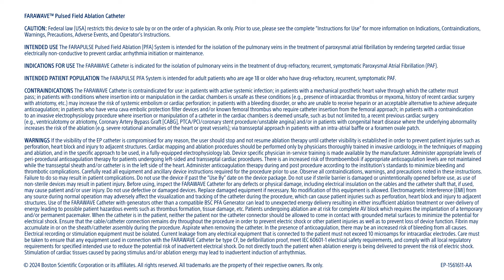FARAPULSE™ Wave Series: Episode 3 - Clinical Practice Impact of Pulsed Field Ablation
Wave Series: Episode 3

In episode 3 Dr. Yuri Blaauw, MD, a cardiac electrophysiologist at the University Medical Center Groningen in Netherlands, shares advancements in cardiac ablation techniques with the FARAPULSE™ ablation system. Discover how FARAPULSE™ is transforming cardiac care, improving efficiency, and reducing procedure times.

Key Topics Covered:

 - Addressing the Growing Demand for Cardiac Procedures: Challenges and solutions for managing procedure times
 - Efficiency with FARAPULSE™: How this has increased daily ablation procedures and shortened average procedure times.
 - Impact on Workflow and Patient Care: Enhanced precision with intra-cardiac echocardiography (ICE), consistent procedure durations, and same-day discharge results.
 - Success Rates and Broader Implications: The future of electrophysiology and the broader impacts of these innovations on the field.

Join Dr. Blaauw for a deep dive into the future of cardiac electrophysiology and see how his team is shaping the next generation of patient care.

Prior to use, please see the complete “Directions for Use” for more information on Indications, Contraindications, Warnings, Precautions, Adverse Events, and Operator’s Instructions Rx only. EP-1561611-AA | CRM-2110407-AA

Chapters:
0:00 - Growth in Patient Volume and Waitlist Challenges
1:26 - Introduction to FARPULSE Pulsed Field Ablation System
2:09 - Reduced Procedure Times and Increased Case Capacity
3:32 - Impact of Workflow Changes and Same-Day Discharges
4:30 - Improved Outcomes and Procedural Efficacy